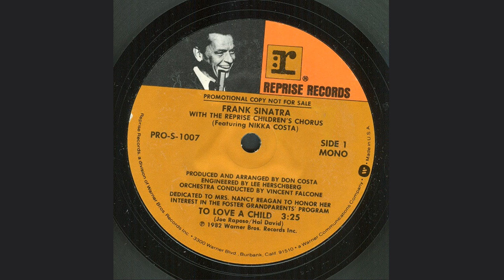New version Lex with Sinatra Nikka Costa Orchestra Don Costa - To Love a Child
Mix 2023
Recorded USA, Netherlands (Europe)